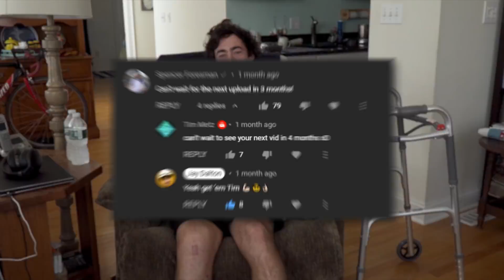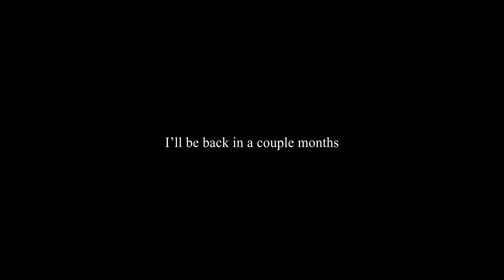I broke my leg :(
I was able to fully focus on recovery thanks to your support. Still not quite 100%, but I would be way farther behind if I had to manage the constant stress of hospital bills while also dealing with the injury. With your donations and my savings, I'm basically in the clear. Forever thankful and hopefully I can repay you with more bicycle / motorcycle action :)

0:00 Intro
0:29 Storytime
5:50 Stuntbike clips